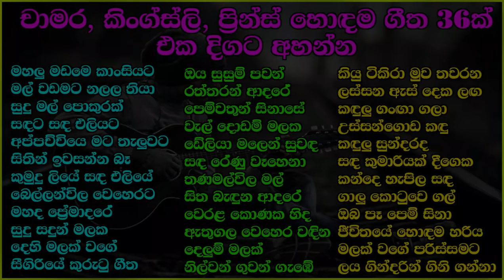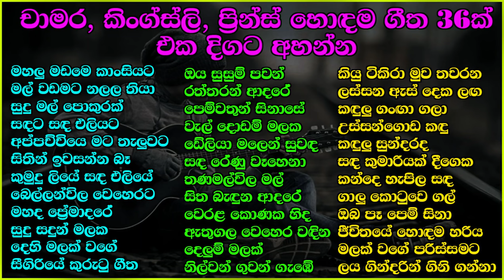Best Sinhala Old Songs Collection | VOL 11 | සිත නිවන පැරණි සිංහල සින්දු පෙලක් | SL Evoke Music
Best Sinhala Songs Collection | VOL 10 | සිත නිවන පැරණි සිංහල සින්දු පෙලක් | SL Evoke Music

If you want to see more Sinhala songs collections like this,

SL Evoke Music - A premium destination for Sri Lankan MUSIC.
We are Specially focusing on Sri Lankan old songs as well as new songs that makes your you to relax.
So this channel is suitable for all the age groups.

If you need this content to be changed in any format, including corrections for the description, artists, lyrics,  or to remove this from the channel (If you are the copyright holder), please contact us  We'll get back to you asap to make sure everything is resolved.
Thanks!